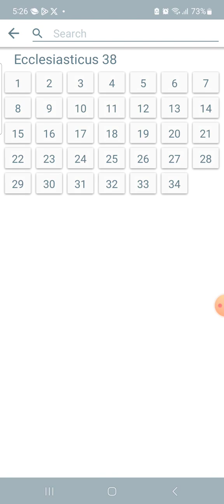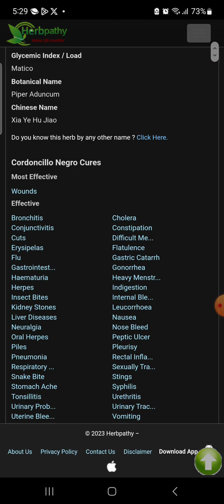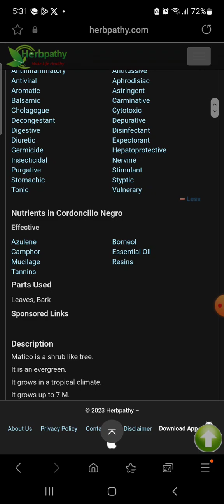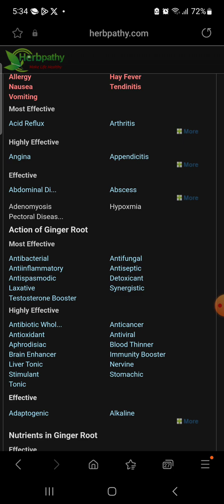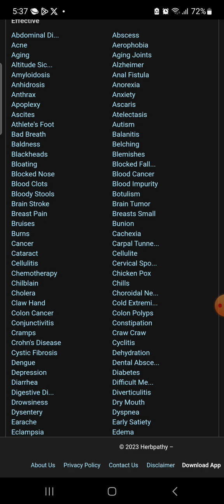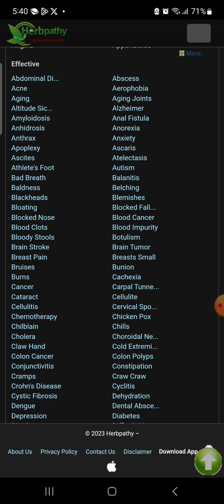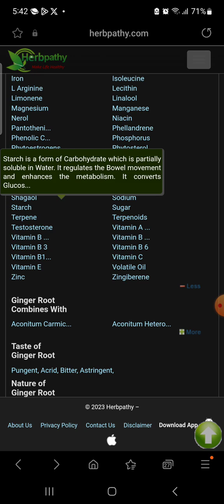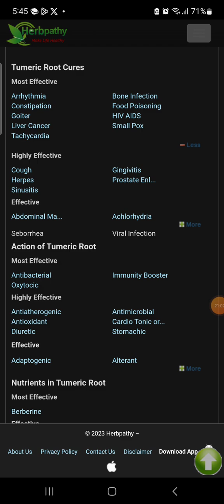]The Lord hath created medicines out of the earth; and he that is wise will not abhor them. Pt 5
Ecclesiasticus 38:4
[4]The Lord hath created medicines out of the earth; and he that is wise will not abhor them.